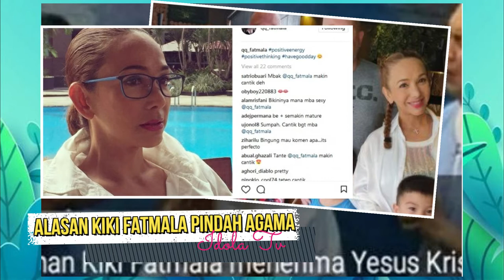Inilah Alasan Kiki Fatmala Pindah Agama